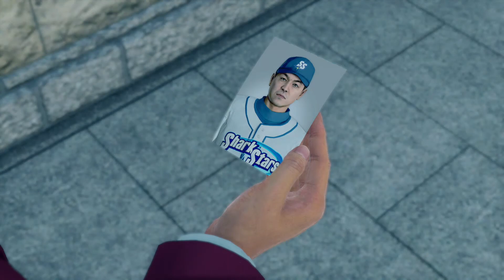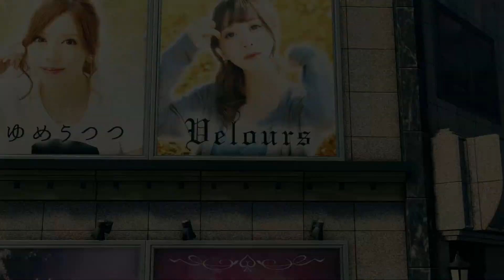Yakuza: Like a Dragon - Substory 18: Home Run Heroism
A bit North of Ichiban Confections, you can find a Baseball player harassed by journalists, and Ichiban will step in to lend a hand, which will get him involved into a bigger story than he had anticipated...

The reward for that substory is Hanayama as a potential employee for Ichiban Confections, a pretty welcome addition!